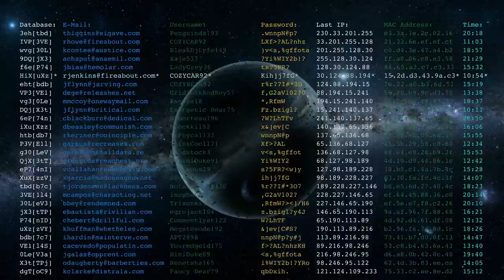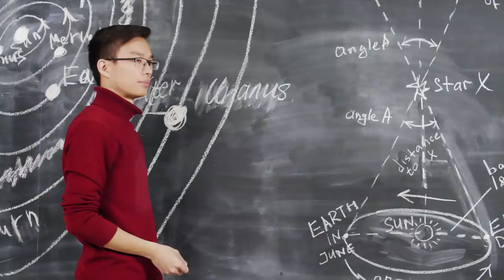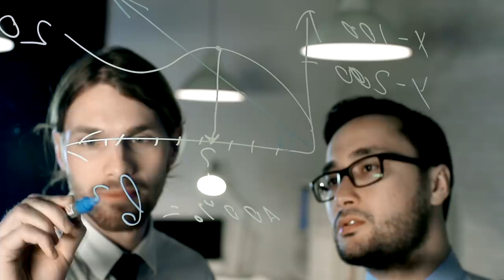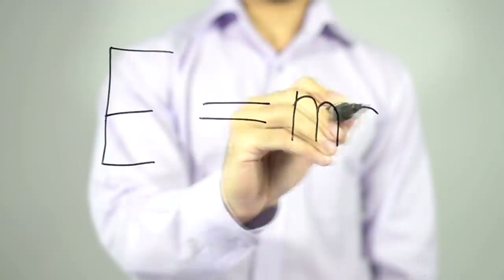Găurile negre ar putea să nu existe până la urmă